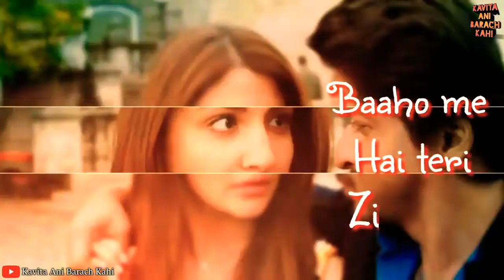Cute romantic status whatsapp hindi status hindi whatsapp status 💕